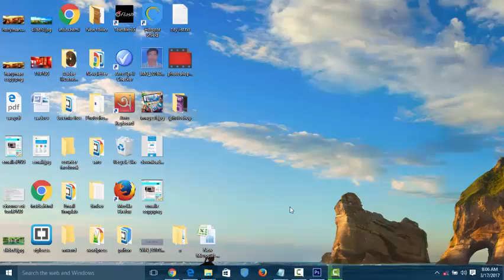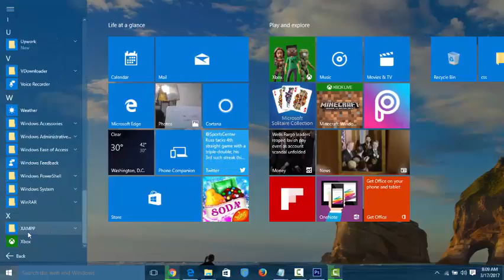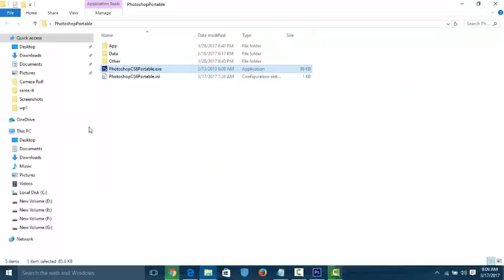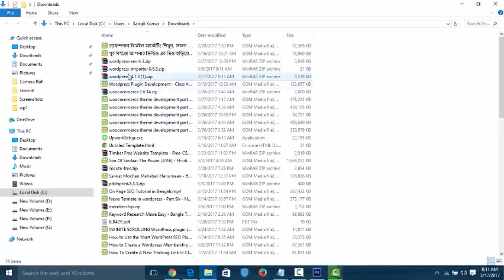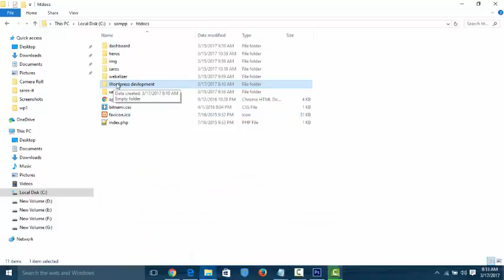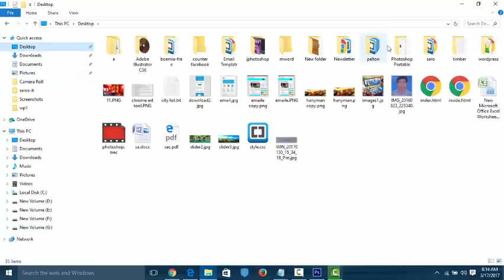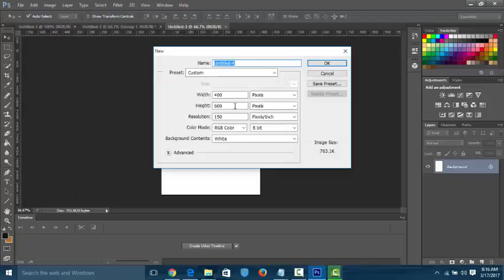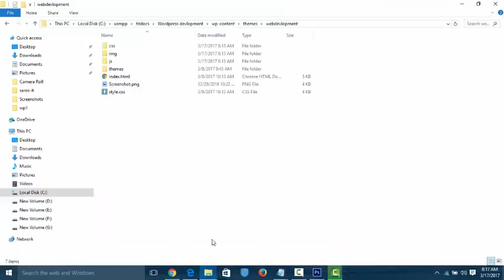WordPress Website Development tutorial From psd to html